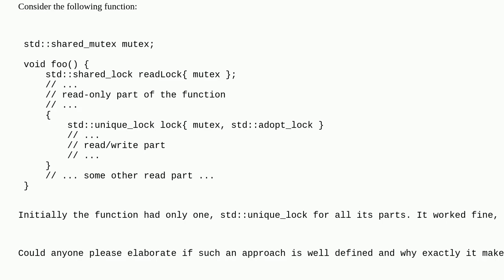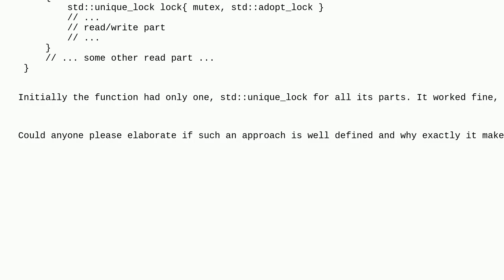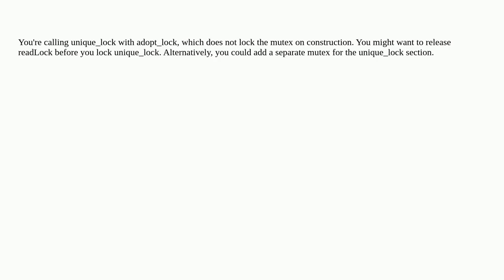Can I share a mutex between shared_lock and unique_lock in the same thread?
A special thanks goes out to the community

  mutex multithreading c++ c++17